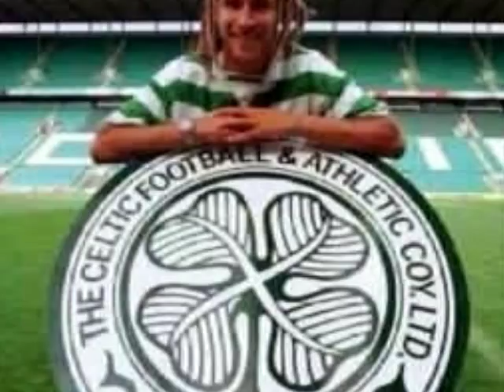The Magnificent 7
A Celtic legend - World Class